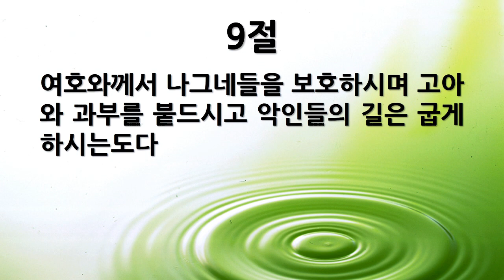[새벽묵상] "시편 146편-인간의 영원한 소망" 2020-05-25 [서울제일교회]